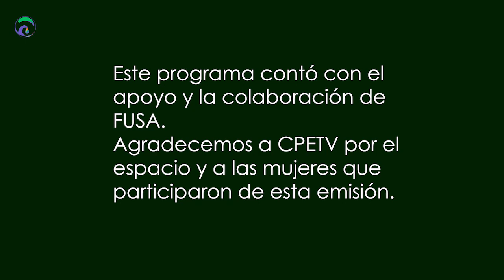De Gotas a Marea - Programa N° 10 - Capitulo 03 -